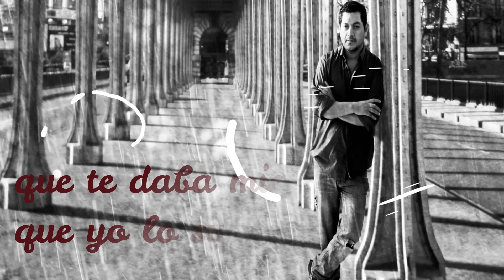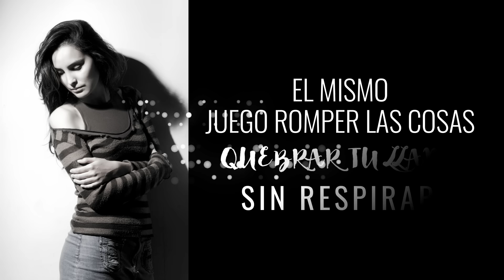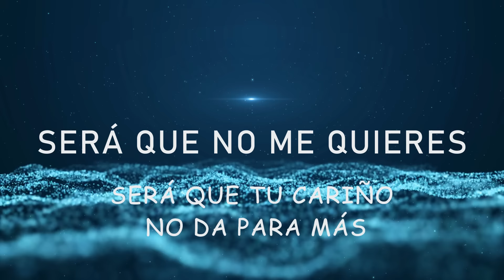SOL DE FRIO LYRIC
AUTOR ALEXANDER MALAGÓN
ALBÚM SOL DE FRÍO